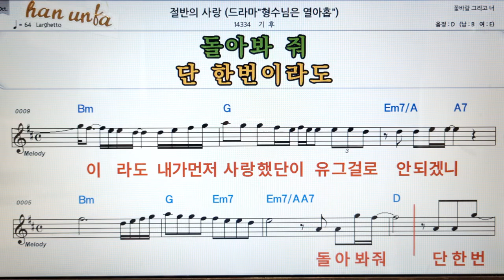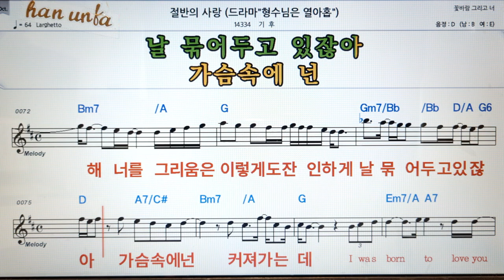절반의 사랑/기후👍노래 반주, 코드 악보,가라오케💋Karaoke*Sheet Music*Chord*MR